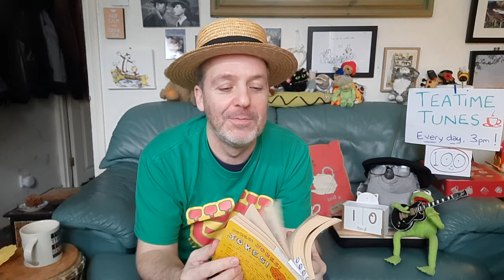Teatime Tunes #100: TWO Nice Cups Of Tea!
What better way to celebrate 100 Teatime Tunes than two songs both called 'A Nice Cup Of Tea'? The first is by Henry Sullivan and AP Herbert, and was originally recorded by Binnie Hale in 1937. The verses of the original version are a bit obscure, but many people in my groups know the Chorus, so that's the bit I'll do here.

The second song, with the same title, some of you might know is my own song. Inspired in part by the good folk at Maytree Respite Centre - where I volunteered for a couple of years.

Lyrics:

'A Nice Cup Of Tea'

I like a nice cup of tea in the morning
For to start the day, you see
And at half past eleven, my idea of heaven
Is a nice cup of tea

I like a nice cup of tea with my dinner
And a nice cup of tea with my tea
And when it’s time for bed, there’s a lot to be said
For a nice cup of tea…

1)
Mary’s busy every day, always stuff to do
Cos she’s got a special way of helping people through
So if you’re feeling fed-up, just pop in for a spell
She’s got a magic potion that always seems to help

(Chorus)
A nice cup of tea, a nice cup of tea
It picks me up, it calms me down
I don’t know where I’d be without-
Mug in hand I’ll handle anything…
Life has in store for me
With a nice cup of tea

2)
Take a load off, sit a while, I’ll put the kettle on
I can tell from looking you’ve been working all day long
Everybody needs a break from all their sweat and toil
Wait there just a minute now, it’s coming to the boil        ...[Chorus]

(Bridge)
When I don’t know what to do
I just fix myself a brew… or two…          [Chorus]

(End)
Two sugars, please…  in my nice cup of tea